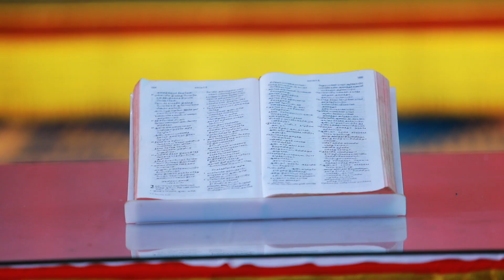Tamil Malankarai Holy Mass# Fr John Kumar # 21-06-20# Marthandam Diocese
Malankarai tamil Holy Mass by Fr John Kumar through Kumari Malankarai communication media of the Diocese of Marthandam